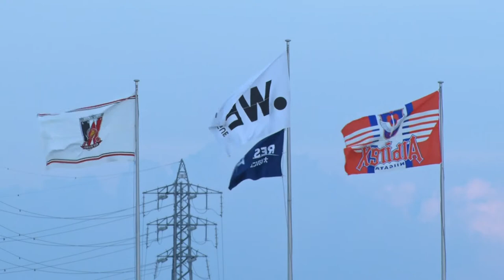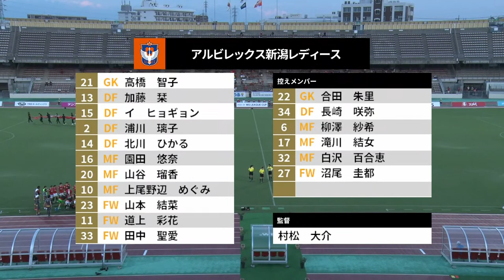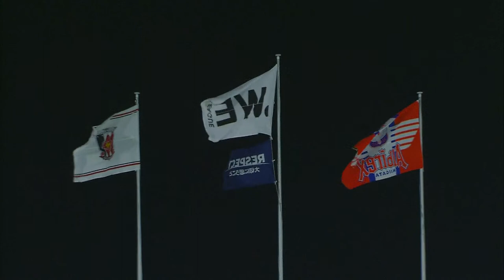三菱重工浦和レッズレディース vs アルビレックス新潟レディース【2022-23 WEリーグカップ グループステージ 第2節 グループA】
【2022-23 WEリーグカップ グループステージ 第2節 グループA】
三菱重工浦和レッズレディース vs アルビレックス新潟レディース

8/27（土） 18:00キックオフ

●WEリーグ公式Webサイト